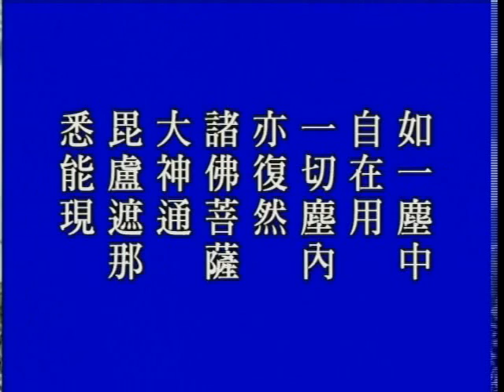大方广佛华严经 净空老法师主讲722a